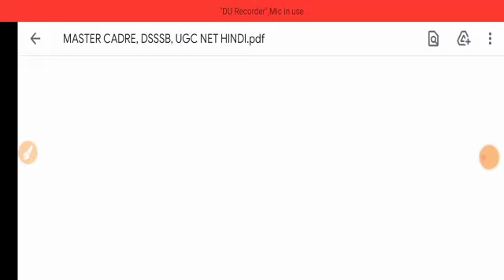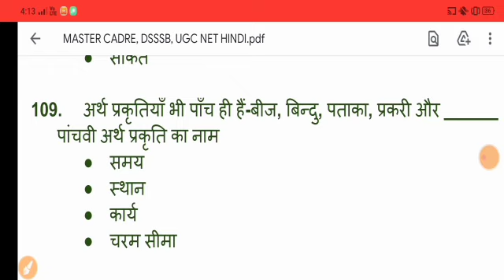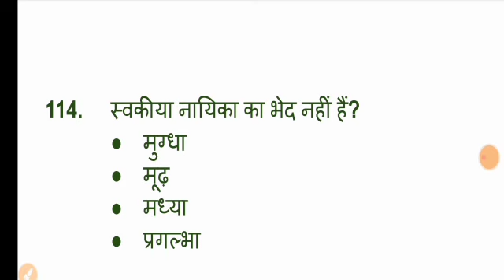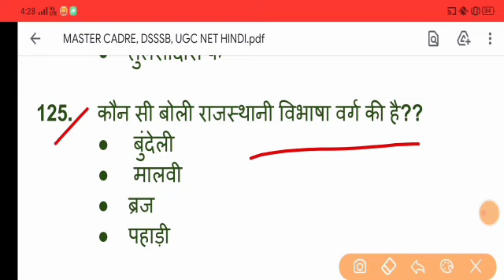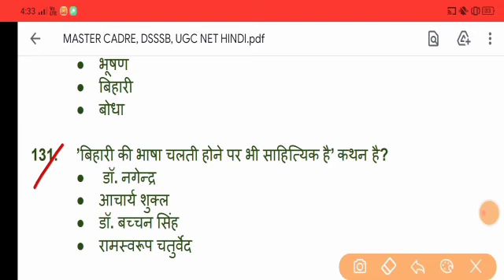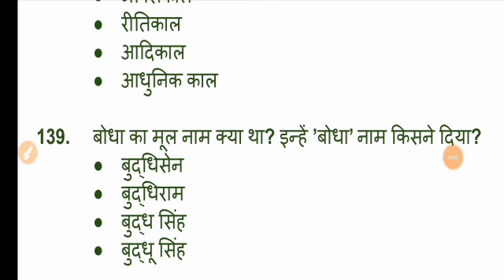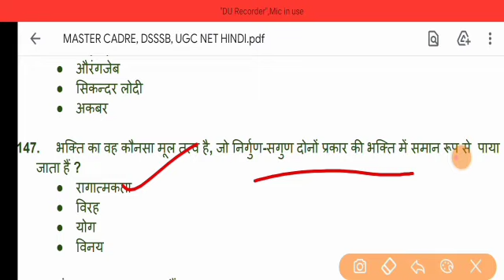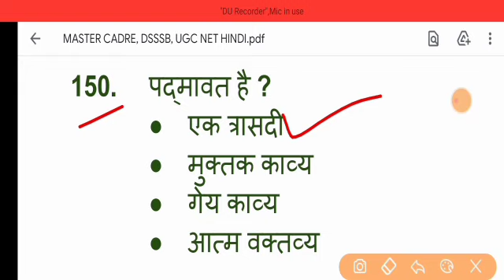50 बहुविकल्पीय प्रश्न || भाग तीन || MASTER CADRE || DSSSB HINDI || UGC NET HINDI